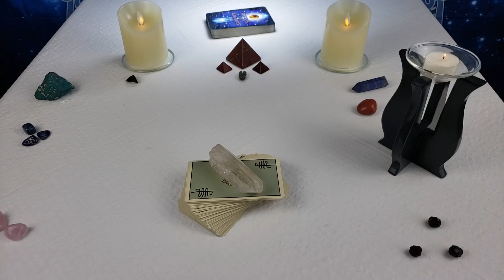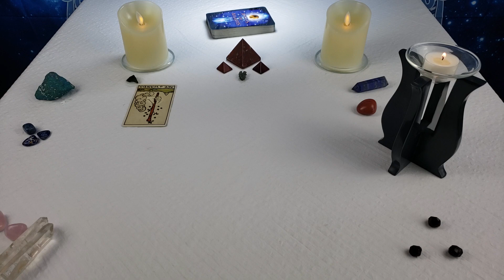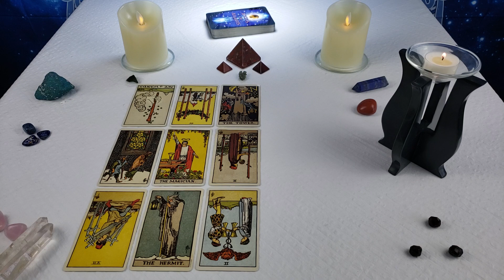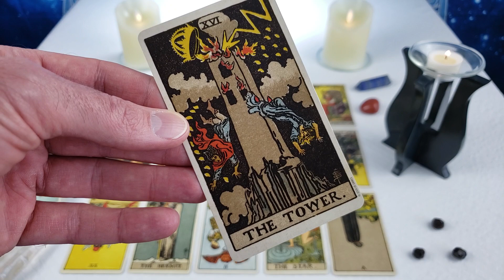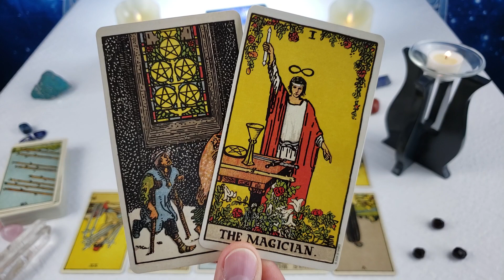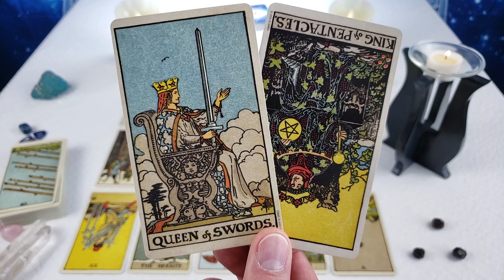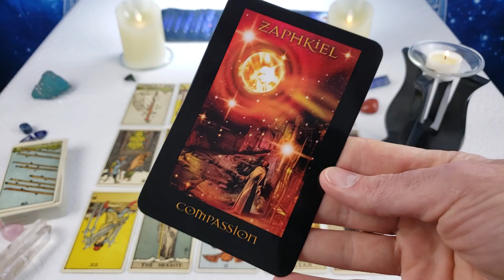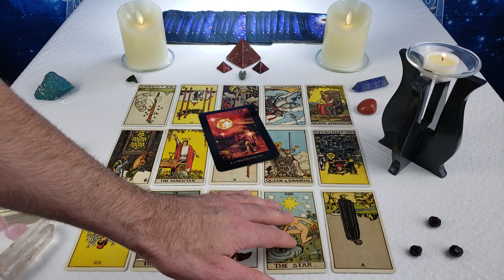Twin Flames - DM Being REAL 😳 Messages From Divine Masculine 03/22 - 03/28 2020